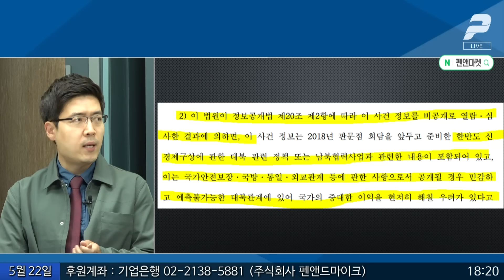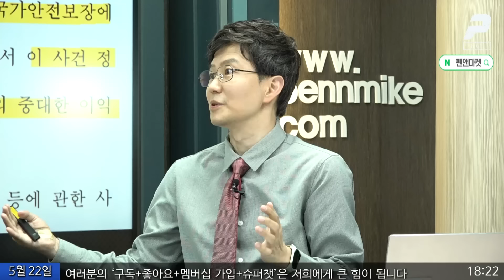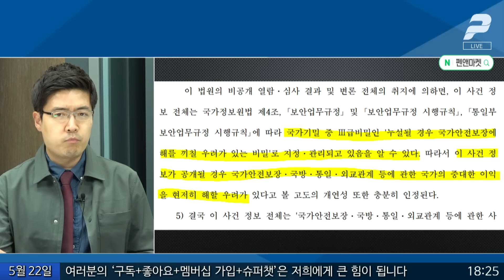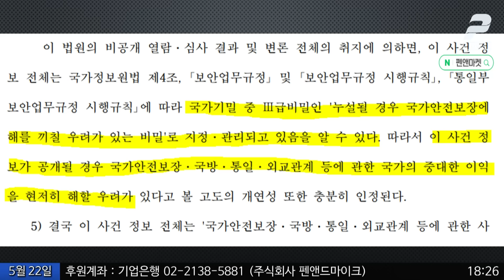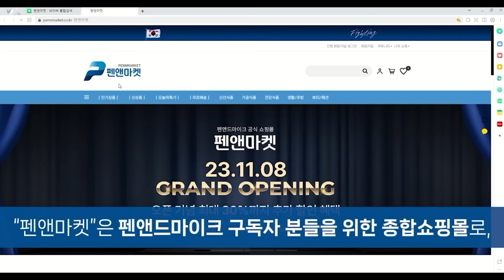문재인, 도대체 김정은에게 뭘 준거야? / 구주와 변호사 [이것이 뉴스다 초대석]